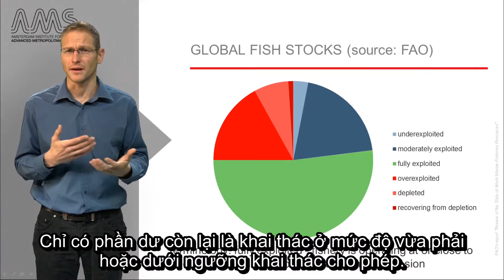AMS URB1X 2016 1 5 1 Introduction to Natural Resources